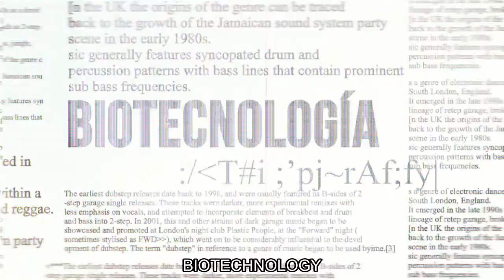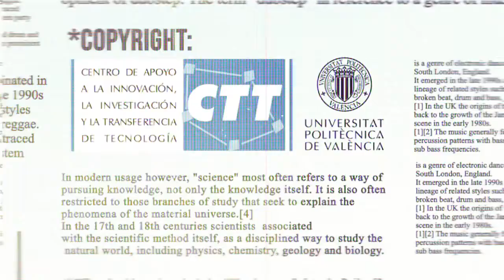Science Quiz #06 - La revolución biotecnológica [English subtitles]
José Pío Beltrán, coordinador del CSIC en la Comunidad Valenciana, explica por qué el siglo XXI es el de la revolución biotecnológica.